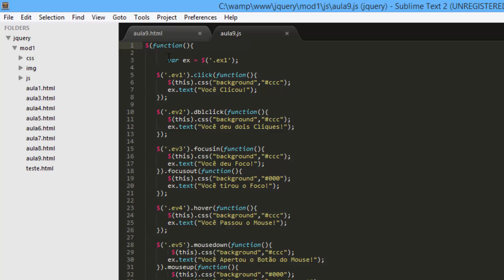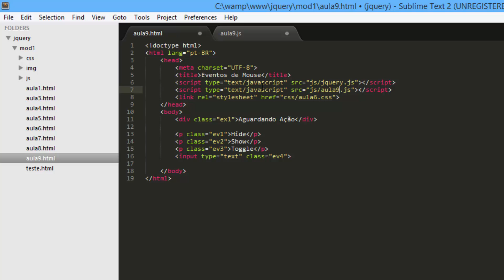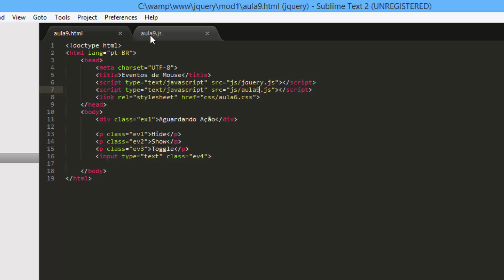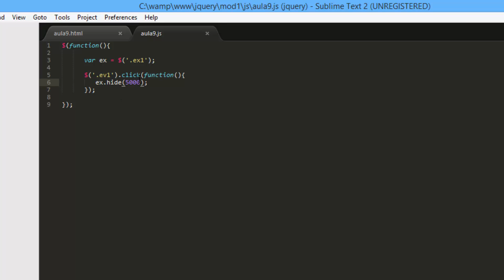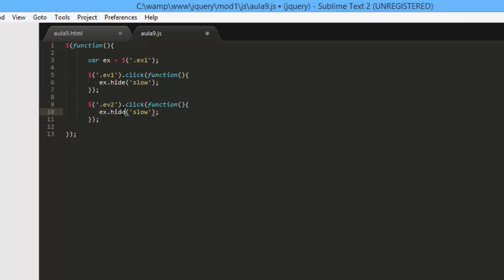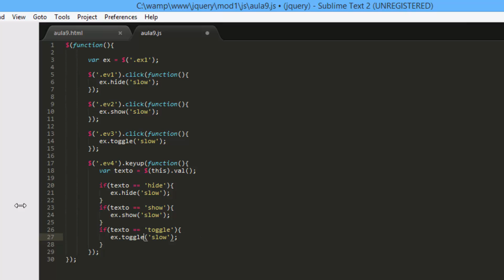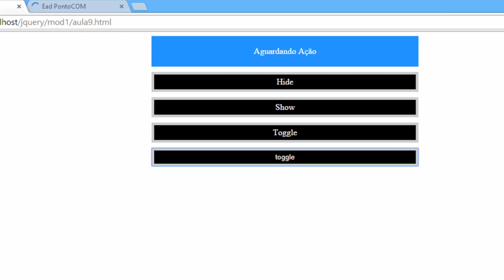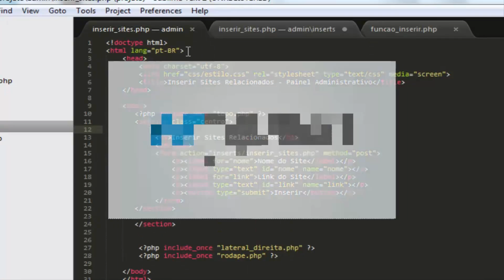Curso jQuery Básico - Efeitos Básicos - Hide, Show, Toggle #09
Nesta vídeo aula iremos aprender sobre os efeitos hide, show e toggle no JQuery.

..:: PontoCANAL ::..

Vídeo Aulas de PHP, HTML 5, MySQL, CSS3, JQuery, dentre outros...

Terça e Sábado Vídeos Novos!!!